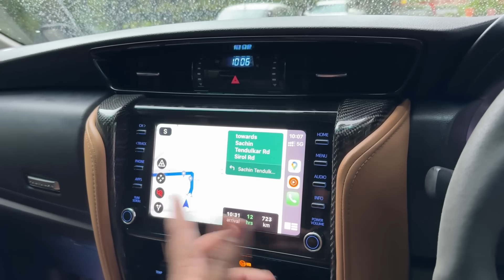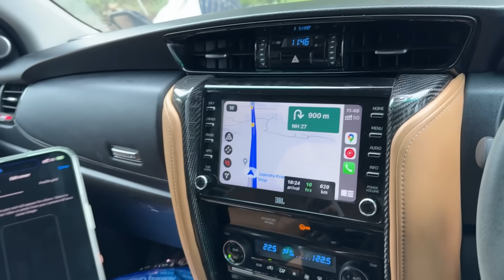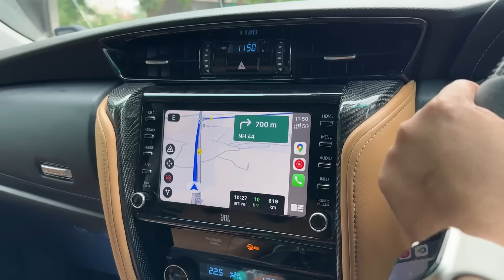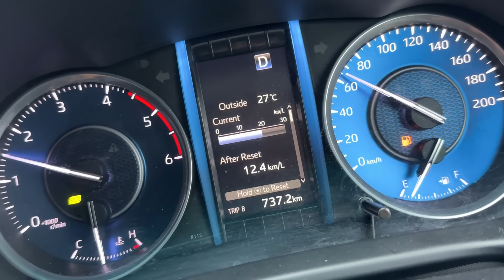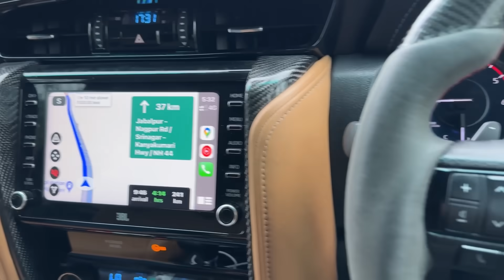Kuch Ajeeb Saa Ho Raha Hai Aaj Is Highway Pe | ExploreTheUnseen2.0